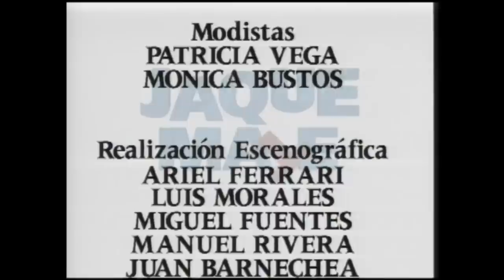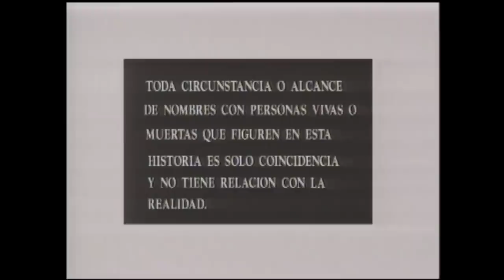La verdadera madre de Carolina | Jaque mate - T1E83